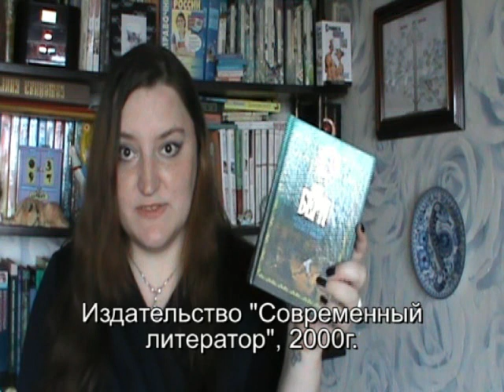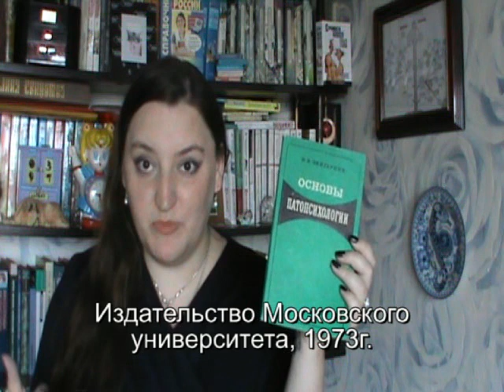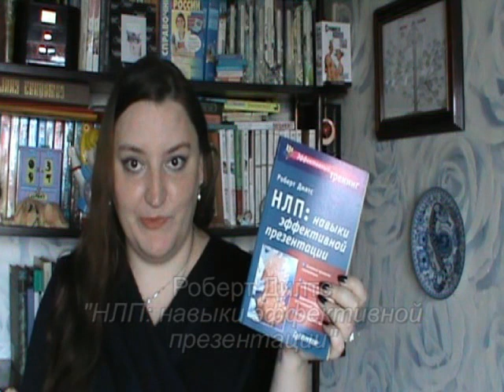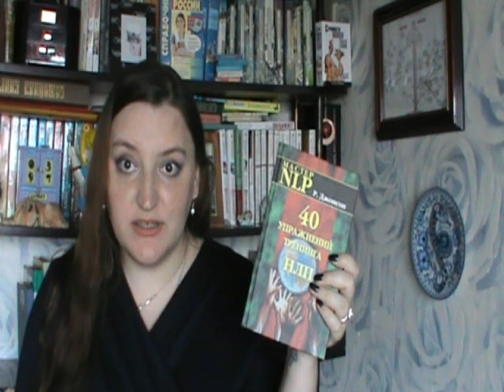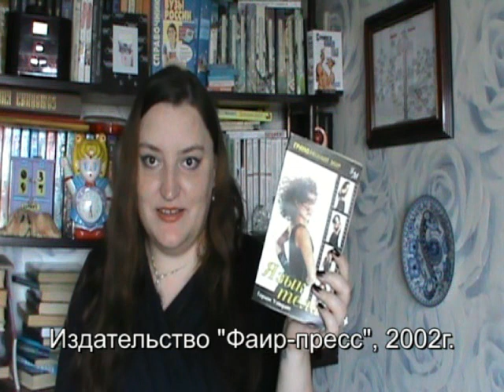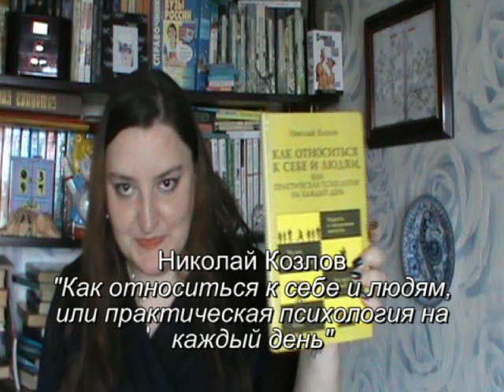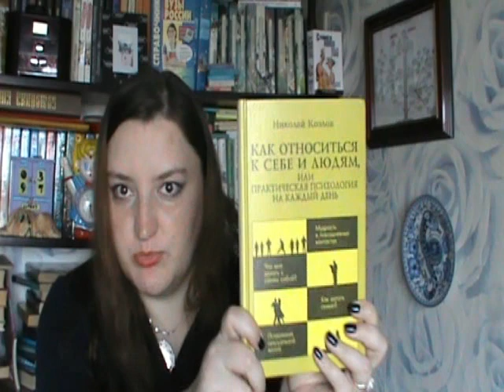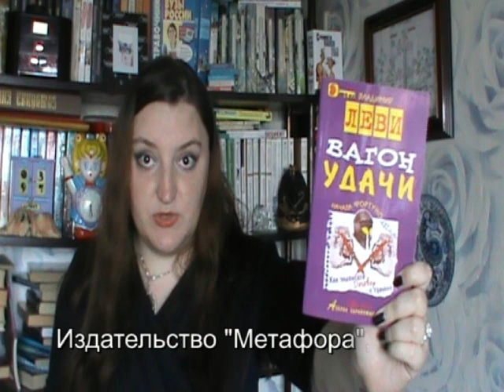Психологическая полка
1:50 "Игры, в которые играют люди" Э.Берн
2:07 "Педагогическая психология" Л.Д.Столяренко
2:15 "Космическая атака" В.Леви
4:42 "Психология. Иллюстрированный словарь" И.М.Кондаков
5:08 "Межличностное общение" Куницына, Казаринова, Погольша
5:29 "Рабочая книга практического психолога" Ежова
6:16 "Сущностная трансформация" Коннира и Тамара Андреас
6:33 "Основы патопсихологии" Б.В.Зейгарник
7:44 "Психология личности и межличностных отношений" Нартова-Бочавер
7:54 "Человек как предмет познания" Ананьев
8:51 "Эксперементальная психология" Дружинин
9:10 "Практическая психология" Немов
9:30 "Психология управления" Урбанович
9:44 "Психотехнология управления людьми" Панкратов и Панкратов
9:55 "НЛП: навыки эффективной презентации" Р.Дилтс
10:15 "40 упражнений тренинга НЛП" Р.Джонсон
10:33 "Основы НЛП или введение в человеческое совершенство" Ковалев
10:43 "Практическая психология" Абрамова
10:50 "Практическая психология в тестах, или как научиться понимать других" Римская и Римский
11:01 "Психологическая диагностика" Акимова и Гуревич
11:15 "Тестирование. Основной инструментарий практического психолога" Батаршев
11:24 "Практическая психология управления" Танаев и Карнаух
11:54 "Тренинг межличностного взаимодействия" Бурнард
12:13 "Управленческий тренинг" Стаут
12:53 "Тренинг уверенности в себе" Смит
13:00 "Введение в психиатрию и психоанализ для непосвященных" Берн
13:10 "Психология мотивации и эмоций" Гиппенрейтер и Филикман
13:29 "Основы психологии. Практикум" Столяренко
13:49 "Профессионально-педагогическая культура преподавателя" Исаев
14:57 "Психология. Книга 1" Немов
15:20 "Психология. Книга 2" Немов
16:00 "Психология. Книга 3" Немов
16:41 "Тренинг разрешения конфликтов. Для начальной школы" Валкер
17:25 "Классический психоанализ детского возраста" Макаро и Хасан
17:45 "Социальная психология. Словарь-справочник" Крысько
18:15 "Конфликтология. Хрестоматия" Леонов
18:28 "Конфликтология. Теория и практика" Уткин
18:37 "Психология конфликта и переговоры" Хасан и Сергоманов
18:56 "Конфликтология" Вишнякова
19:01 "Социальная психология" Андреева
19:25 "Практикум по социальной психологии" Пайнс и Маслач
19:50 "Социальная психология" Свенцицкий
20:04 "Практикум по арт-терапии" Копытина
20:35 "Ролевые игры. Практическое руководство" Турнер
20:57 "Лабиринты общения или как научиться ладить с людьми" Егидес
21:19 "Измените свое мышление и воспользуйтесь результатами" Андрес и Андреас
21:39 "Словарь языка жестов" Дмитриева
24:28 "Язык тела" Уэйнрайт
24:38 "Типы темперамента в практической психлогии" Овчинников, Владимирова, Павлов
25:19 "Лучшие рефераты по психологии" Березина
25:45 "Как относится к себе и людям, или практическая психология на каждый день" Козлов
28:11 Дейл Карнеги
28:30 "Нестандартный ребенок. Искусство быть другим. Книга вторая" Леви
28:53 "Вагон удачи" Леви
29:08 "Искусство быть другим" Леви